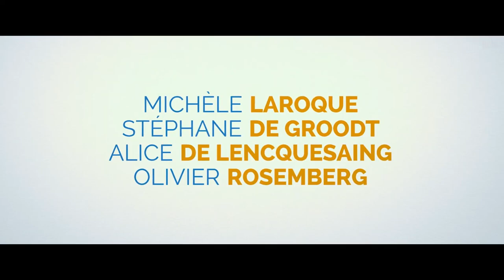CHACUN CHEZ SOI Bande Annonce (Comédie, 2020) Michèle Laroque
CHACUN CHEZ SOI Bande Annonce (Comédie, 2020) Michèle Laroque, Stéphane De Groodt